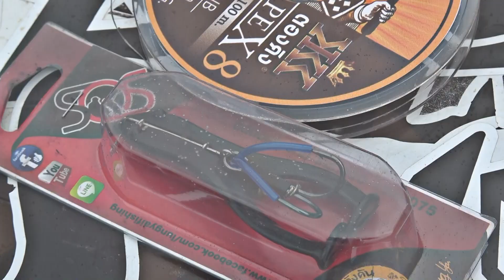LUNGYAI FISHING THAILAND